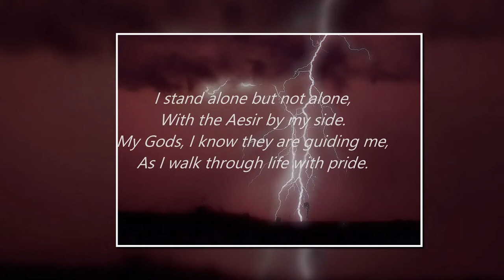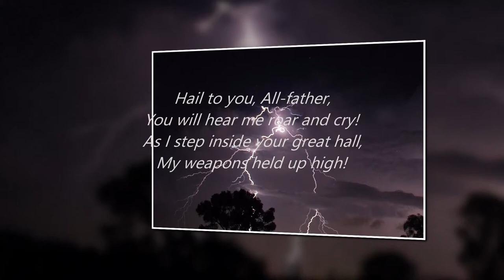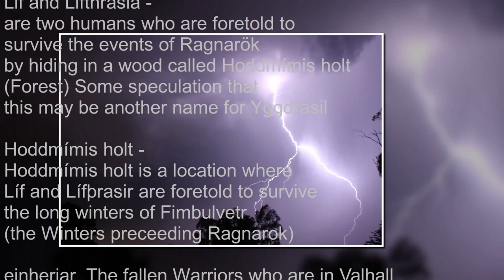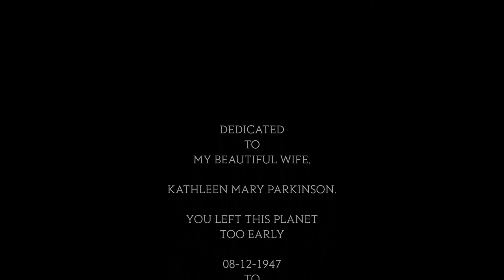My Fate Defines My Life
I stand alone but not alone,
With the Aesir by my side.
My Gods, I know they are guiding me,
As I walk through life with pride.

My path was set when I was Born,
The Norn’s had Runes they Scribed.
The Runes they scribed could not be denied,
Twas my fate, yes my life.

I feel it is written, Val-father,
On the battlefield I will die.
I see a valkyrja swooping down,
Together we will fly.

Hail to you, All-father,
You will hear me roar and cry!
As I step inside your great hall,
My weapons held up high!

Heed me Odin, when Ragnarök comes,
Beware that wolfs glowing eyes.
He will strike you down, swallow you whole,
It is written that you will die!

Hail Vidar, son of Borr’s son,
When Odin your father, dies.
You will use your scrap leather boot,
To take Fenrir’s life.

You will stand upon his bottom jaw,
Push his top jaw upon high,
You will slice with your mighty sword,
And rejoice as you watch him die.

Heed Me Thor, I warn you.
Beware the Mithgard Snake.
You will fight that spawn of Loki’s Loins,
That Orm, I know you will break!

But you my Lord, Thor I say,
Not ten steps you will take.
Poison will fly from that Serpents mouth,
Yes, I know this is your fate.

When it’s over and all is done,
The Snake and the Wolf be dead.
So will you, All-Father Odin.
So to Thor, The einherjar, the rest.

But do not worry, do not fret,
For mankind, I know will survive.
For Lif and Lifthrasia, I know where they are,
In Hoddmímis holt they hide.

Hail to Odin,
Hail to Thor,
Hail to one and all.

Hail to the Aesir,
Hail to the Vanier,
Hail to all that fall.

Aesir - the main tribe of deities

Vanier - the second tribe of deities

Norns - female beings who rule the
destiny of gods and men.
The Norns inscribe the fates of
Gods and Men into the
trunk of Yggdrasil

Runes – An archaic form of writing.

Valkyrja - "chooser of the slain"
Female in the employ of Odin to
collect the VAL
(Dead men on the Battlefield)

All-father, Valfather, Enemy of the Wolf – Odin goes by many names.

Ragnarök - Ragnarok is the cataclysmic destruction
of the cosmos and everything in it –
even the gods.

Mithgard Snake, Orm - Jormungand (pronounced “YOUR-mun-gand)
Old Norse Jörmungandr, “Great Beast”
also called the “Midgard Serpent,”

‘that wolfs glowing eyes’ - Fenrir pronounced “FEN-rir;”
Old Norse Fenrir,
“He Who Dwells in the Marshes”
Jormungand and Fenrir -
are the son’s of Loki and the
giantess Angrboda.
Brothers to Hel

Ulf – Old Norse=Wolf

Orm – Old Norse=Snake, Dragon,
Worm, Serpent

Tyr –
The one-Handed God.
He lost his hand to Fenrir when
Fenrir was Bound with Magical ropes.

Lif and Lifthrasia -
are two humans who are foretold to
survive the events of Ragnarök
by hiding in a wood called Hoddmímis holt
(Forest) Some speculation that
this may be another name for Yggdrasil

Hoddmímis holt -
Hoddmímis holt is a location where
Líf and Lífþrasir are foretold to survive
the long winters of Fimbulvetr
(the Winters preceding Ragnarok)

einherjar – The fallen Warriors who are in Valhall

Vidar – A son of Odin.
He collects the pieces of scrap leather
discarded by Cobblers to make a
powerful boot for Ragnarok

Borr – Odins Father